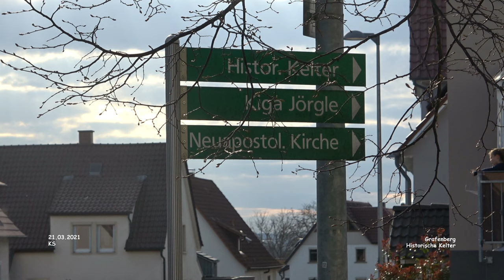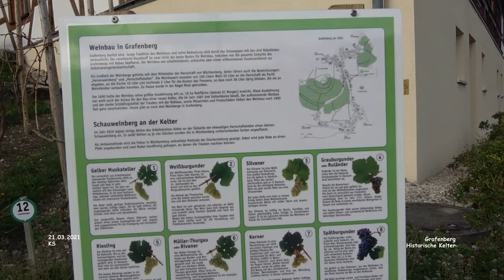Historische Kelter - Herrschaftskelter - Grafenberg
Impressionen - Grafenberg